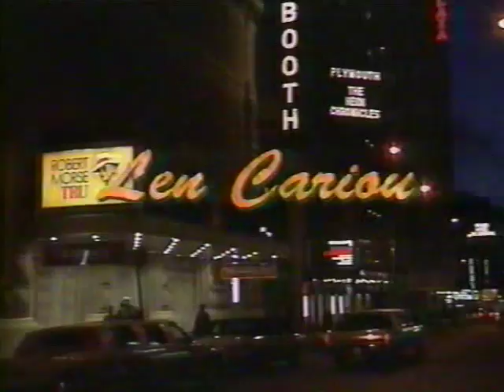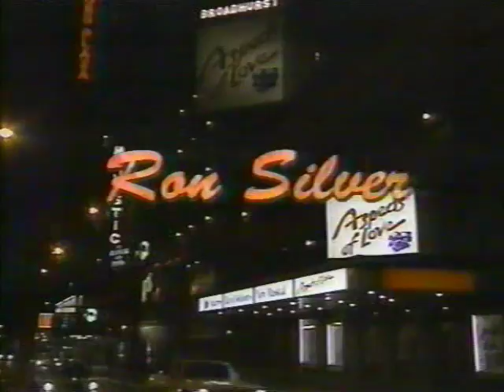Michael Jeter - Grand Hotel - complete Tonys performance and acceptance speech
Michael Jeter and Brent Barrett perform "We'll Take a Glass Together" from Grand Hotel on the 1990 Tony Awards telecast. Jeter's Tony acceptance speech follows shortly after the performance, just as it was originally broadcast on June 3, 1990.